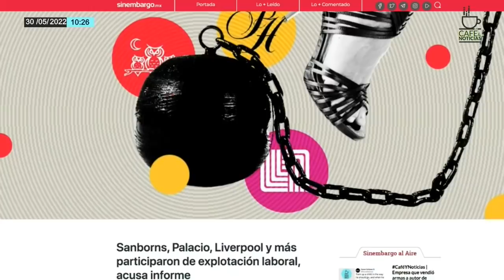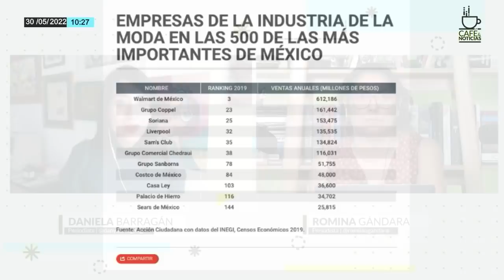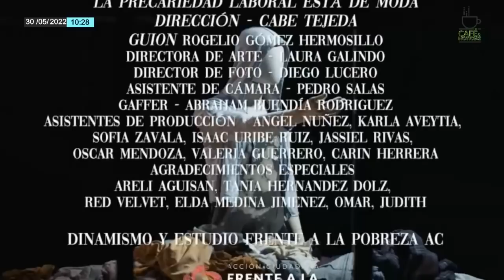CaféYNoticias | Industria de la moda gasta más en publicidad que en prestaciones laborales: ONG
Daniela Barragán y Romina Gándara presentan en “Café y Noticias” un informe de Acción Ciudadana Frente a la Pobreza…